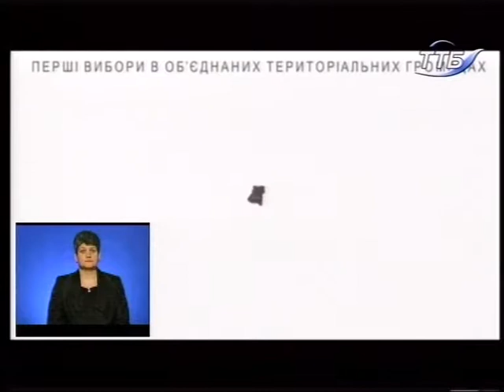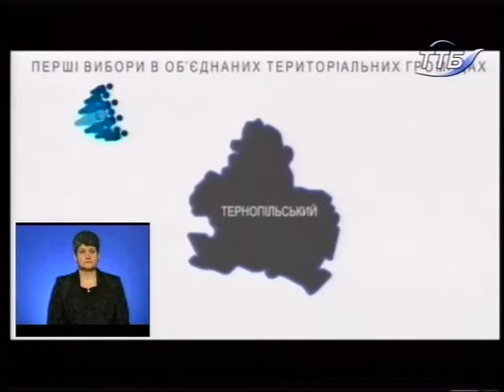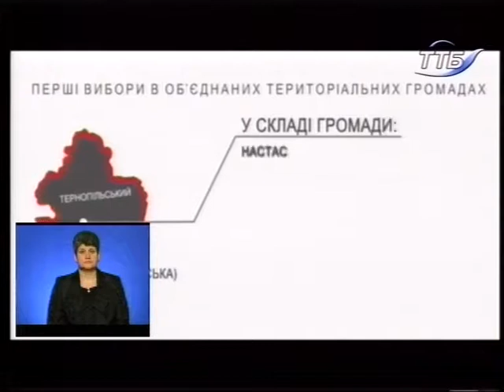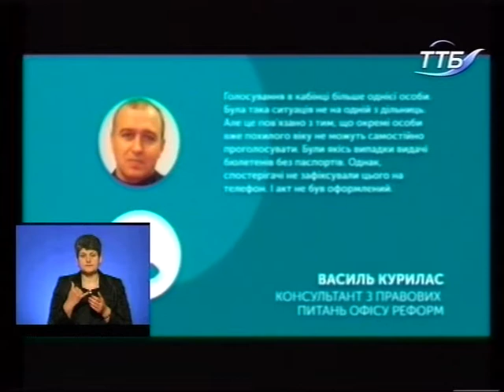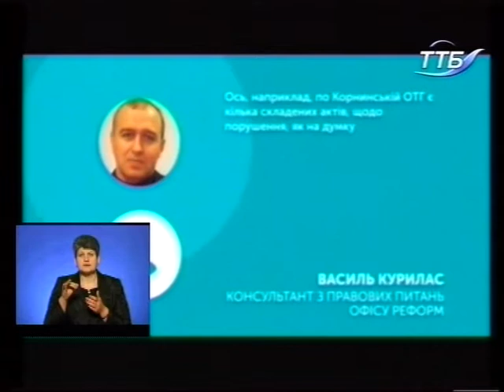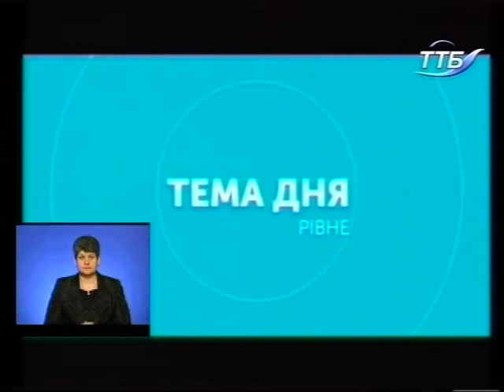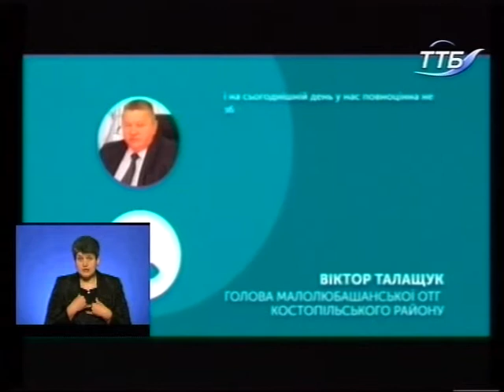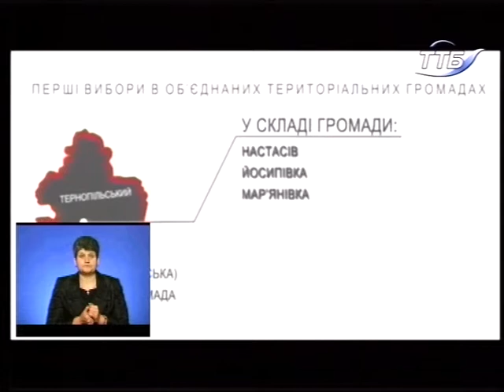Тема дня - 26.12.2018